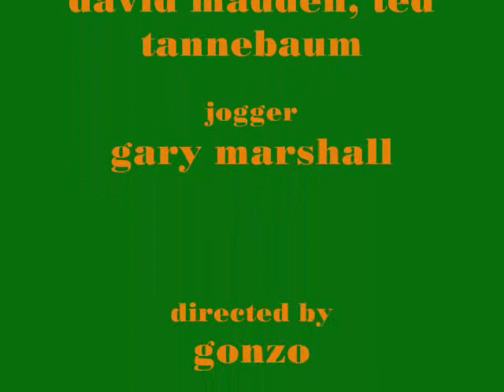runaway bride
have you seen julia roberts run like that? guess not!